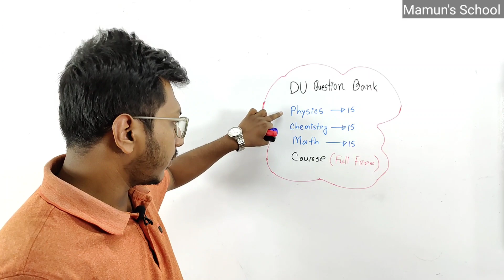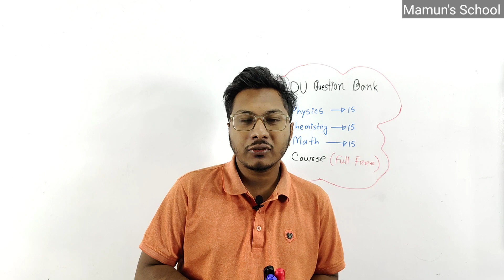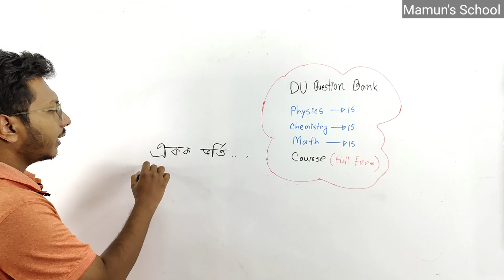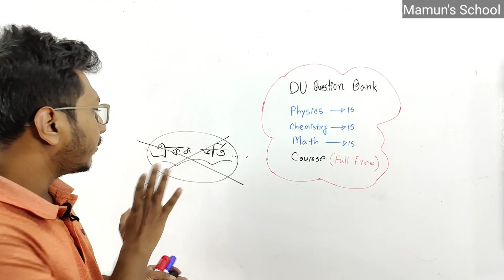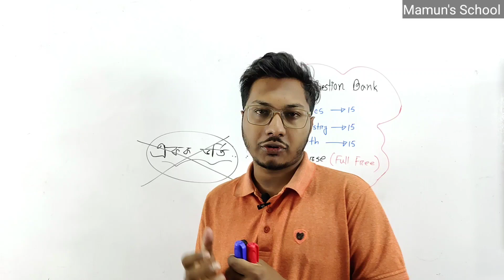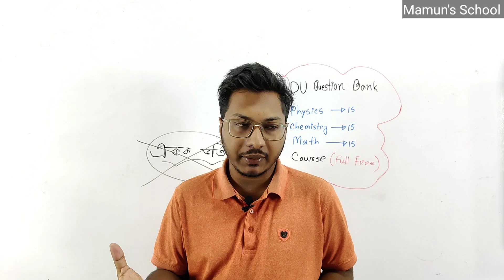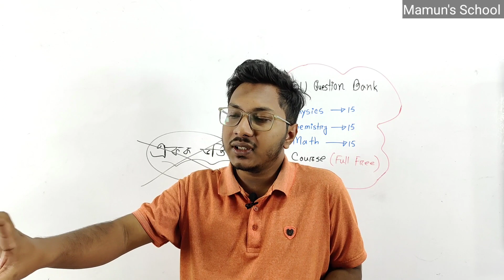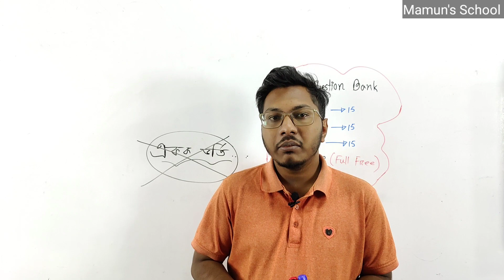ঢাবি এডমিশন ২০২৩ || ঢাবিতে কি এই বছর সেকেন্ড টাইম থাকবে?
ঢাবির জন্য তোমার প্রস্তুতি ১০০% গোছাতে আমরা নিয়ে এসেছি ঢাবি স্ট্যান্ডার্ড কোর্স (Full Free)

★ প্রয়োজনে What's app/ Imo/BIP/Telegram এ নক করতে পারো।
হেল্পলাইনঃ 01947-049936